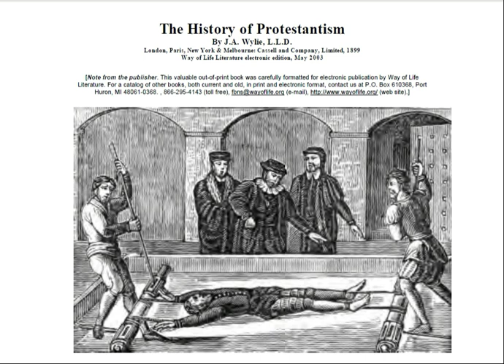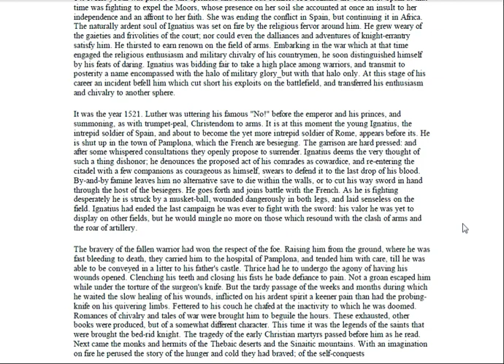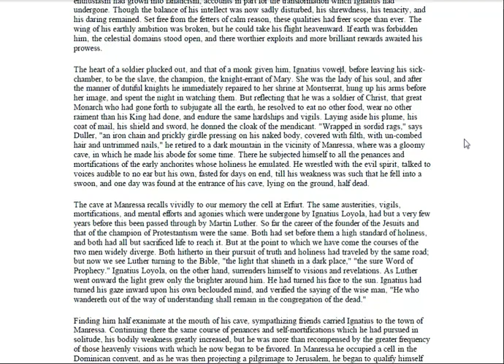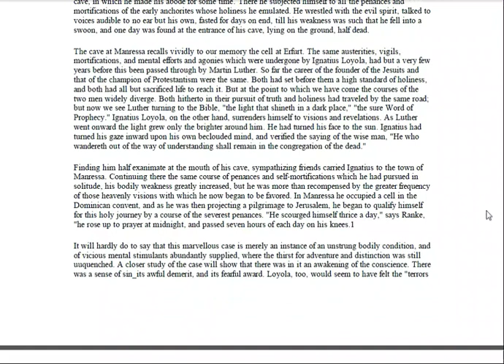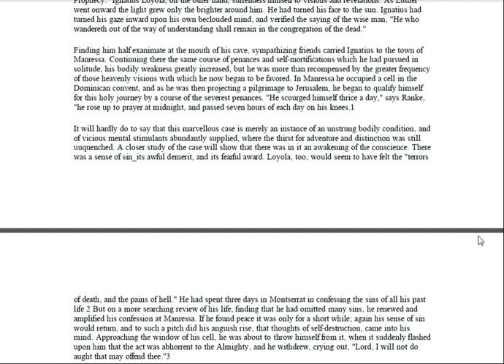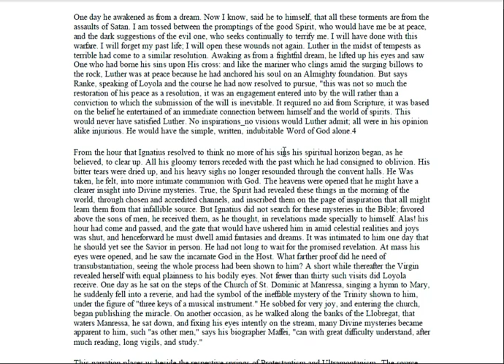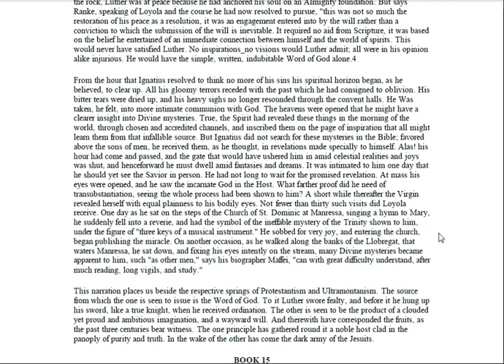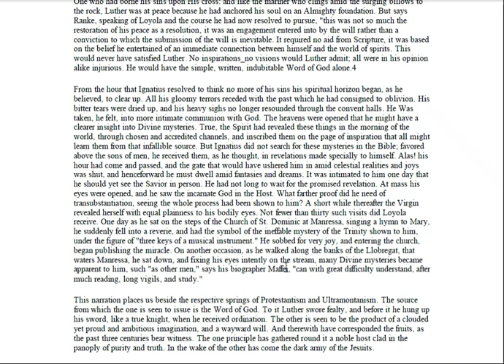Ignatius Loyola: His Origin Story (History of the Jesuits)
This message is the beginning of a series of messages going over the history of the Jesuits. This first part tells the story of how the founder of the Jesuits, Ignatius Loyola, became such a zealous soldier for the Catholic church.

For audio versions of the messages:
Sermon Audio

and
Odysee: